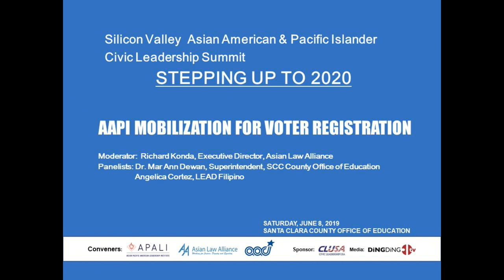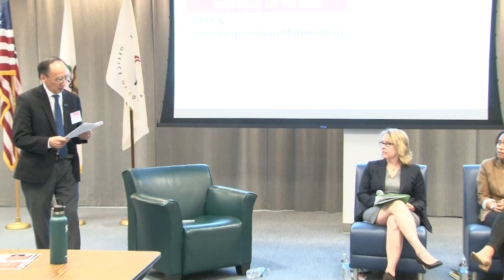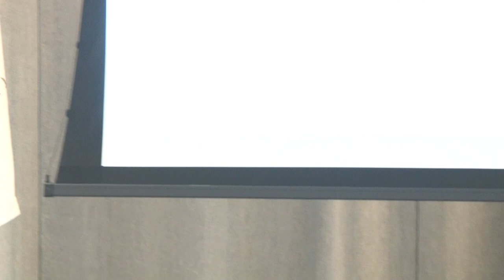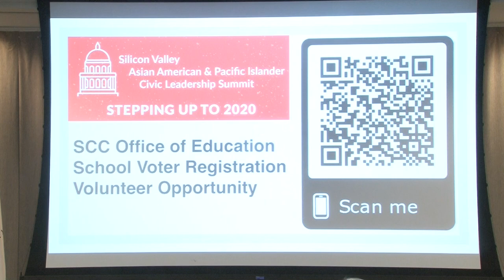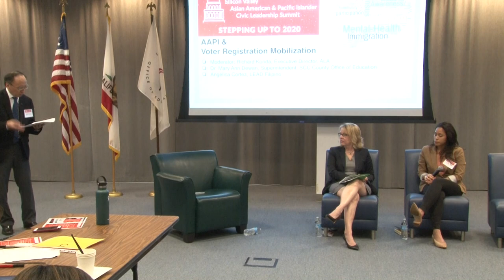Panel Discussion: AAPI MOBILIZATION FRO VOTER REGISTRATION